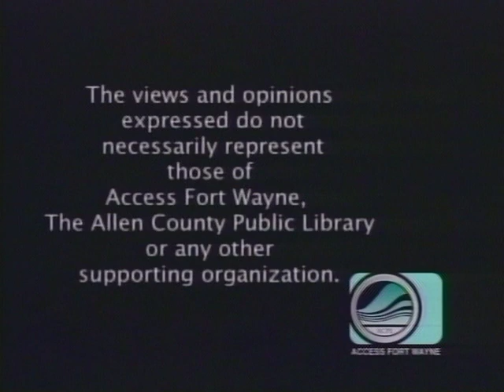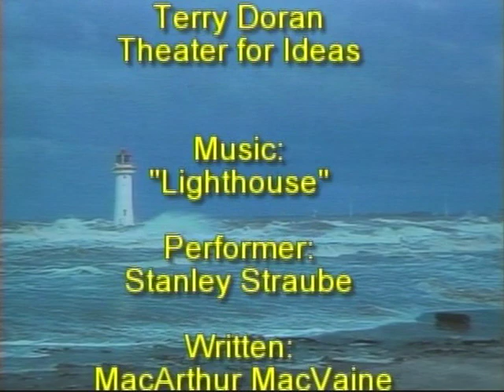Patty's Page - Interview with Kevin Leininger, Fort Wayne News-Sentinel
Patty Hunter, along with co-host Terry Doran, interview Fort Wayne News-Sentinel reporter Kevin Leininger about his career and news stories he has covered, including a memorable encounter with President Ronald Reagan and a staged photo-op by the President during the "Great Flood of 1982." Taped February 6, 2012 for Access Fort Wayne, Fort Wayne, Indiana.